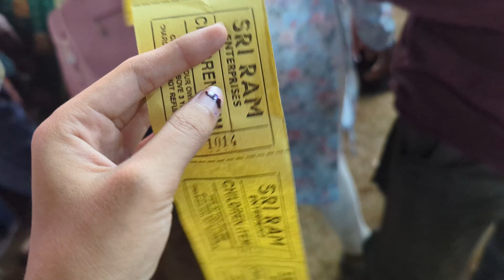Durga Puja vlog Rourkela 2024🙏RourkelaDurga Puja2024#goneviralvideos#viralvideo#trendingvideo